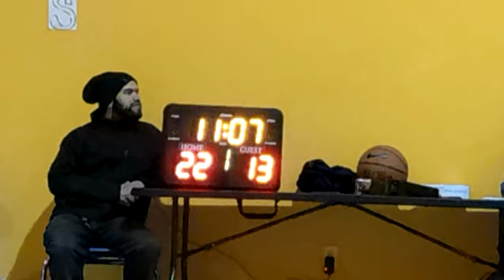VOH SPRINGBOREE: THE GENTZ (2-0) vs BLOOD HOUNDZ (0-3) 1ST HALF